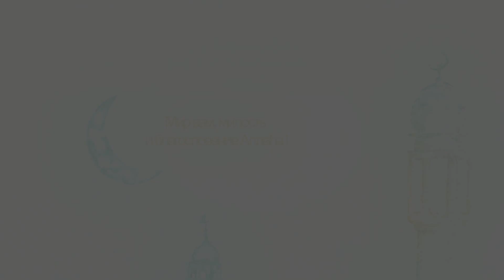Любимец Всевышнего 51 часть. Тайна между Пророком (ﷺ) и Анасом (Р.А)